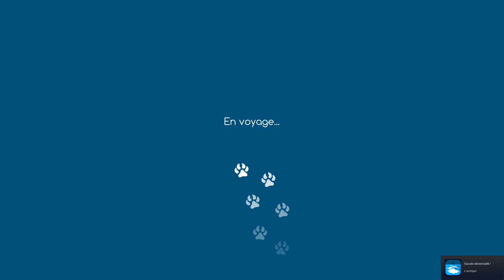Des VOLANTS ??! #6 Niche HARDCORE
► BONUS 🎮
→ Ma BOUTIQUE